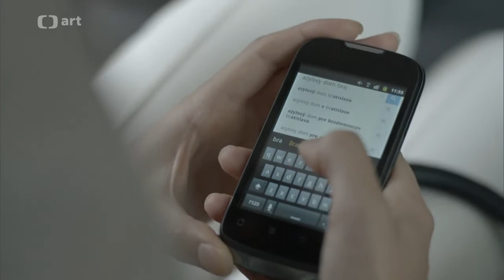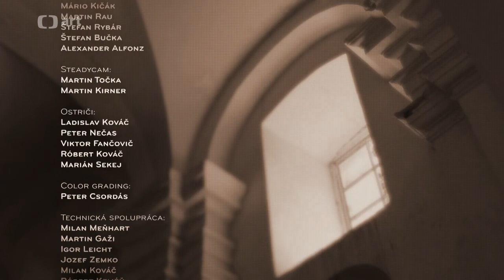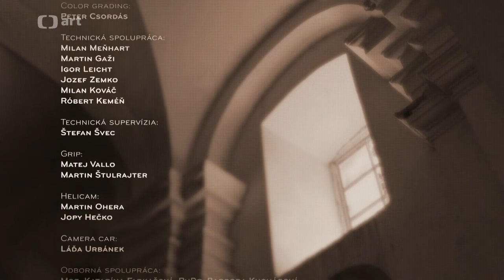Tajné životy 1.díl Monty 698